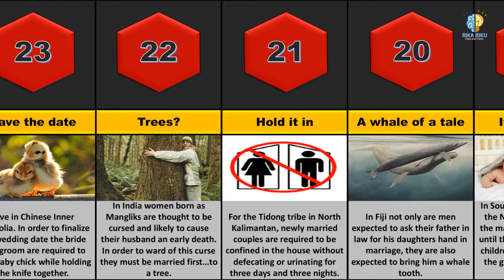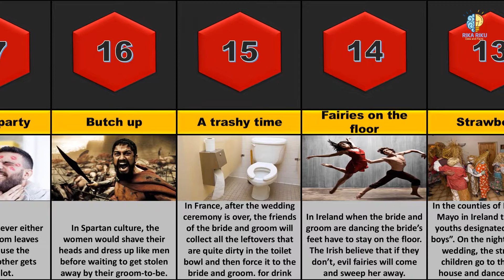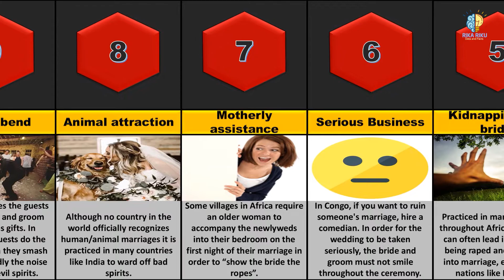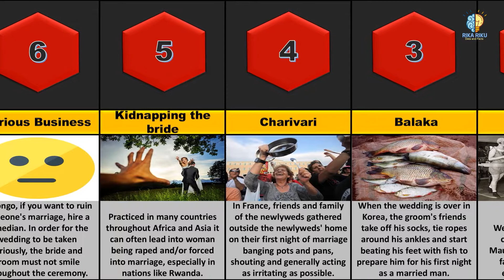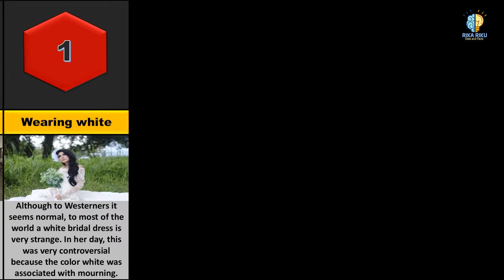25 Extremely Strange Wedding Traditions In The World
The one thing every human society has in common is marriage. It doesn’t matter how isolated or backwards it is, if you stick around long enough then you’ll find yourself at something at least resembling a wedding. That being said, it will almost certainly not be what you expect. In fact it is likely to be gross, confusing, terrifying, or any mixture of the three. But as you read this list of strange wedding traditions just think to yourself – who’s the weird one?